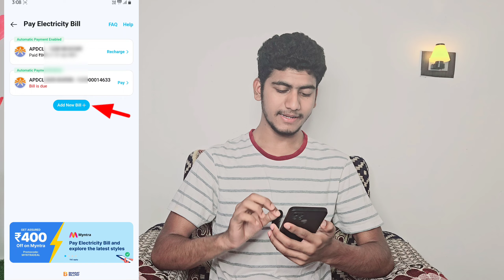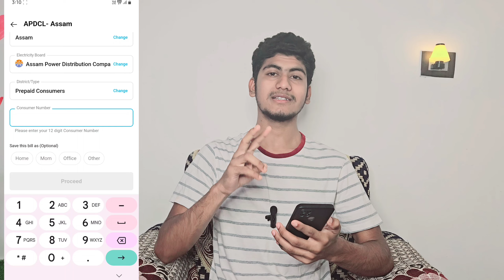Paytm se Bijli ka Bill Kaise Bhare | Paytm se Electricity Bill Kaise Bhare I Pay Electricity Bill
Your Queries -
paytm se bijli ka bill kaise bhare
paytm se bijli ka bill kaise bhare up
paytm se bijli ka bill kaise bhare delhi
paytm se bijli ka bill kaise bhare with cashback paytm se bijli ka bill kaise bhare haryana
paytm se bijli ka bill kaise bhare bihar
paytm postpaid se bijli ka bill kaise bhare
paytm se bijli ka bill kaise bhare 2023
paytm se apna bijli ka bill kaise bhare
paytm se electricity bill kaise bhare
paytm se bijli ka bill ki rasid kaise nikale
paytm se bijli bill ki receipt kaise nikale
paytm me bijli bill kaise pay kare
bijli ka bill kaise jama kare paytm se
paytm se ghar ka bijli bill kaise bhare
paytm se bijli ke bill ki rasid kaise nikale
paytm se up ka bijli ka bill kaise bhare
bijli bill half payment kaise kare pvvnl online bill pay paytm electricity bill half payment online
online phone pe se bijli ka bill kaise bhare
paytm se electricity bill kaise bhare cashback
paytm se electricity bill kaise bhare punjab
paytm se electricity bill kaise bhare west bengal paytm se electricity bill kaise bhare up ka
paytm se electricity bill kaise bhare maharashtra paytm se electricity bill kaise bhare cashback 2023 paytm se electricity bill kaise bhare mp
paytm se credit card se electricity bill kaise bhare
bill pay online electricity paytm
paytm se electricity bill kaise bharen
paytm se electricity bill kaise jama karen
paytm se electricity bill automatic band kaise kare paytm me se electricity bill kaise bhare
how to pay light bill on paytm
paytm se online electricity bill kaise bhare
paytm se electricity bill kaise bhare uttar pradesh paytm postpaid se electricity bill kaise bhare